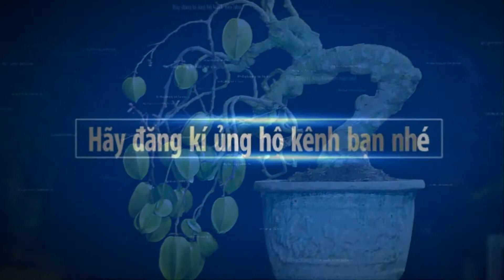BONSAI MADE IN VIETNAM 2